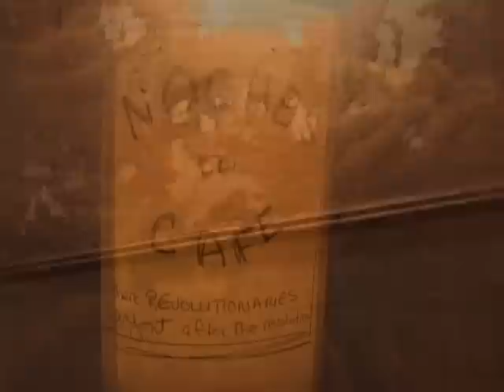NOCHES DEL CAFE: Where Revolutionaries Go When They're Not Fighting A Revolution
This posting is part of AfterDark CATV PRO's fund raising and marketing campaign to launch a 13 episode season of NOCHES DEL CAFE our latest television & internet electronic media project.
"NOCHES" is a new, bold entertainment program taking an innovative look at the social life of the izquierdistas (Leftists) set. Shot on location at cultural & artistic centers, local businesses like bookstores, cafes & restaurants, social action centers, abroad and in the streets, "NOCHES" highlights the creative and social life of people deemed by the mainstream to only be seen as angry and unpatriotic, at rallies, marches, and demonstrations by featuring interviews, profiles, live entertainment, and a cultural tour of the neighborhood.
AfterDark CATV PRO found such a location in Spanish Harlem where PR folk music band ALMA MOYO, painter, EL VIAJERO (The Traveller), and special guests GANYINGO, joined attendees of the Caribbean Cultural Center African Diaspora Institute's conference, local patrons, and tourists in a night of camaraderie, swinging live music, hot tasty "URBAN JIBARO" cuisine, and a tre cool ambiance of CAMARADAS el barrio restaurant.